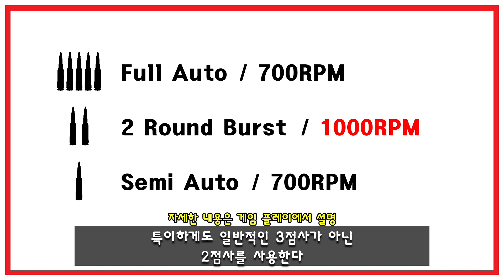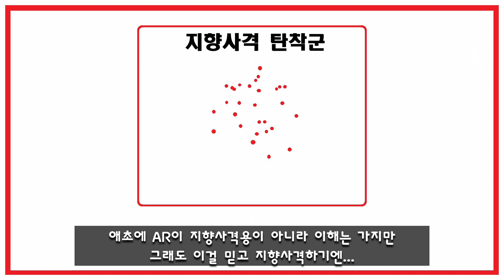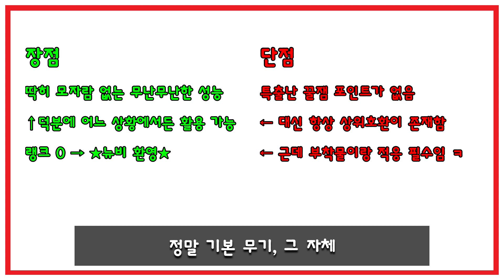[팬텀포스] AK12 - 랭크 0 기본 무기 (Phantom Forces AK12 Review)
팬텀포스 AK12 리뷰
랭크 0 무기는 랭크 0인 이유가 있다.

0:00 인트로
1:05 기본 설명
1:54 기본 성능
2:14 데미지
2:37 반동/정확도
3:18 추천 부착물
3:53 평가
4:33 실전
12:02 AK12 조각모음

SilentCrafter - Stranger pt. II
Kirby Super Star - Grape Garden
Parched Peak - Pokémon Quest Original Soundtrack
Atch - Coming Home